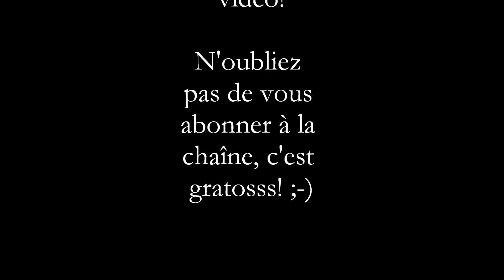✗ Les produits What The Flûte : épisode 2! ✗ | Harmony Lu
Les produits What the Flûte (ou WTF), ce sont des produits qui m'ont déçue, laissée perplexe, ou carrément énervée! Dans chaque épisode, je vous présente un "flop 3" de ces produits!

BONS PLANS !